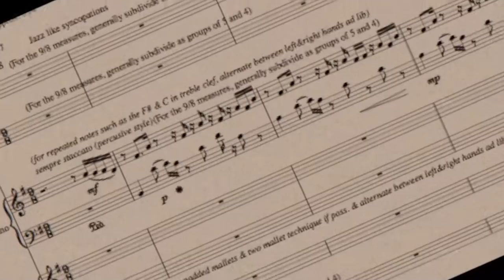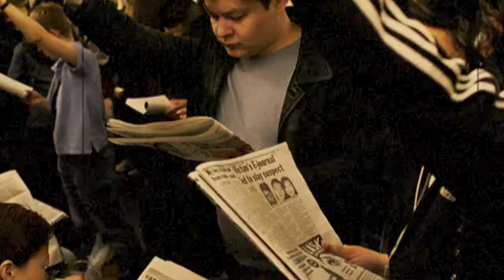Tom's Motives 1st Mvt 5 9 16 HD 1080p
This is the 1st of three movements composed for piano quintet in the Spring of 2012. The recording is from a live performance in the Fall of 2012 in Guzzetta Recital Hall at The University of Akron's Composer's Forum. It is the most complex of the three movements, beginning in 9/8 time and is highly syncopated with an emphasis on jazz-- specifically Be-bop. After living and working in New York City for over 10 years, the sight, sounds, and fury of such an amazing city inevitably sinks deeply into one's psyche and it's influence is inescapable. This piece of music is a reflection of some of that influence upon me and many of the photos used in the video are one's that I myself took over the years--including the 9-11 sequence at the beginning. Film noir is of particular interest to me and I feel the music reflects this mood so naturally there is an inherent element to this style within the video. Though I drove own car often and everywhere around the city, subways and taxis are a necessity for most New Yorkers and I used both regularly and at all hours; day or night--especially subways! And two, since 3.5 million people use them every day, it is an essential life line for New Yorkers'. The City simply could not function without them. I also hoped to capture the complex and immense architecture juxtaposed with the loneliness and isolation a person can face within New York. The video, I suppose, helps point this out! The great musicians who performed on this, that I was blessed to work with, were as follows: piano, Megan Denman; percussion, Alex Fragiskatos; upright bass, Mike Forfia; tenor sax, Chris Coles; and alto sax, Nathan Davis.